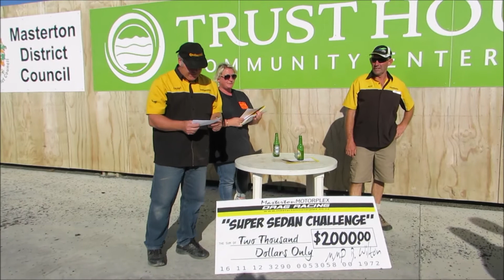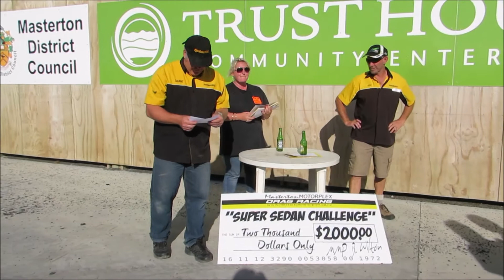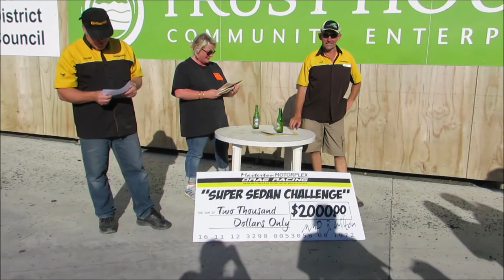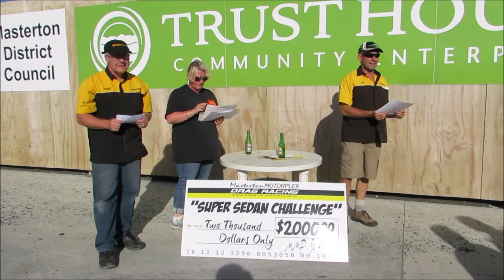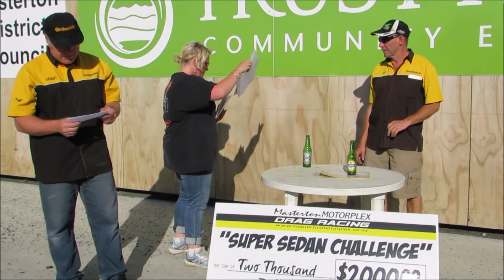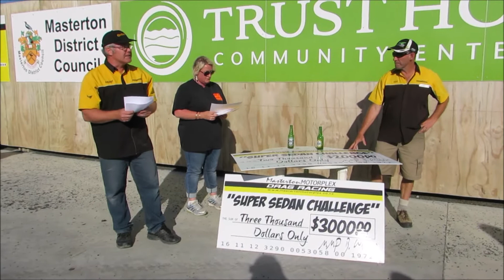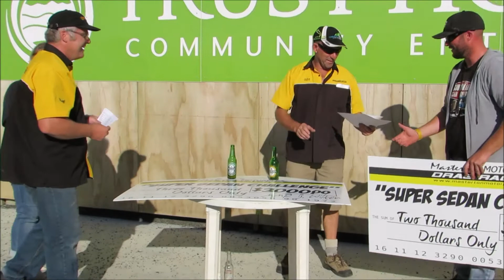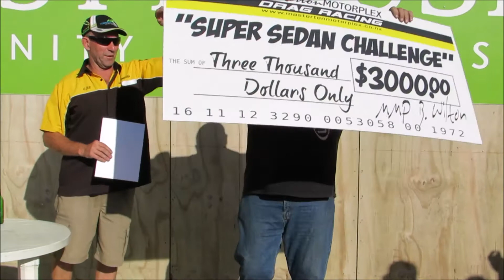Masterton Motorplex Drag Racing - Prize Giving March 2015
Super Sedan Challenge
7th & 8th March 2015